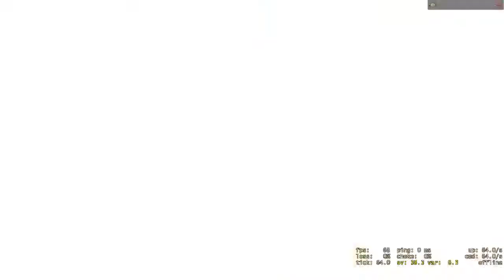[GUIDE] HOW TO: CS:GO Dust2 Map Positioning at Bombsite A (#020)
Welcome to the third Competitive Snapshot! This episode focuses on map positioning in CSGO on dust2, specifically bombsite A. It also covers optimal grenade placement and example scenarios for attack and defense.

or by visiting my channel!